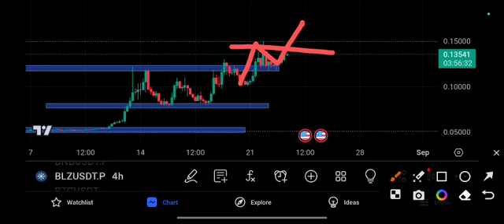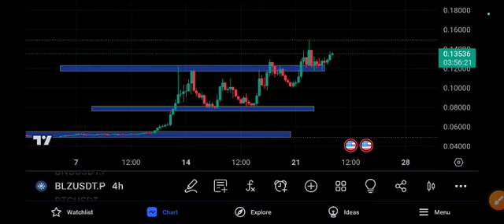BLZ Urgent Price Prediction! BLZ COIN Today News